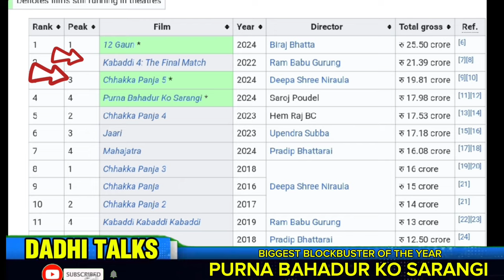BIGGEST BLOCKBUSTER OF THE YEAR : PURNA BAHADUR KO SARANGI😍❤️👏 | RECORD BREAKING | DADHI TALKS.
Purna Bahadur Ko Sarangi Movie.
Records made by Purna Bahadur ko Sarangi.
Purna Bahadur ko Sarangi Review.
पुर्ण बाहादुरको सारंगी Movie.
पुर्ण बाहादुरको सारंगी Movie Records.
Bijay Baral
Praksah saput
Mukun Bhusal